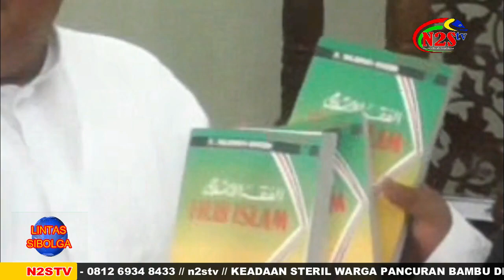PEMKO SIBOLGA SERAHKAN BUKU FIQIH ISLAM KE MESJID AL-MUKHLISIN